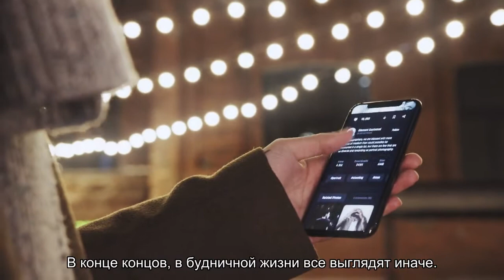Поклонники не узнали резко похудевшего Валерия Леонтьева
В сеть попал новый снимок артиста.